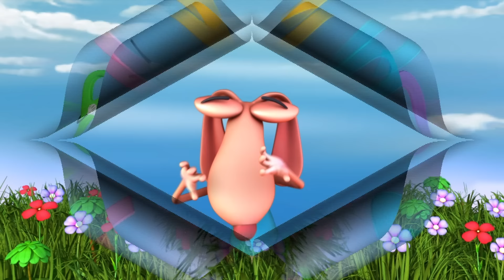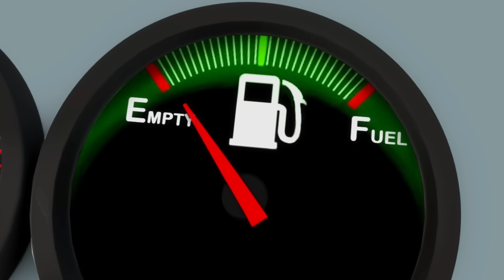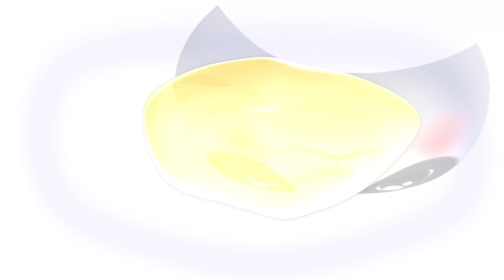Canciones Infantiles | Las Ruedas del Autobús P. 17 | Dibujos Animados | Little Baby Bum en Español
0:04 Las ruedas del autobús - Parte 17
2:00 Cinco Patitos
4:03 Las Ruedas del Autobus
5:40 Tortas, tortitas
6:37 Hickory Dickory Dock
7:52 El viejo McDonald tenía una granja
9:05 Bingo
10:59 Cinco Monitos
12:51 No hay monstruos
15:18 Cabeza hombros rodillas y pies
17:18 Las Ruedas del Autobus P. 2
19:06 Incy Wincy Araña
20:07 Así es como se lavan los dientes
21:48 Estrellita, ¿dónde estás? P. 2
23:53 Humpty Dumpty
25:18 María tiene un corderito
26:57 El viejo McDonald tenía una granja P. 2
29:11 La canción del orinal
30:30 La familia dedo - Gatos
31:32 La canción del uno al veinte
33:39 Las Ruedas del Autobus P. 3
35:28 Me Lavo las Manos
37:07 Lluvia, lluvia, vete ya
39:05 El Puente de Londres se va a caer
40:48 12345 Una vez pesqué un pez vivo
42:05 La canción del 1 al 10
44:04 La familia dedo